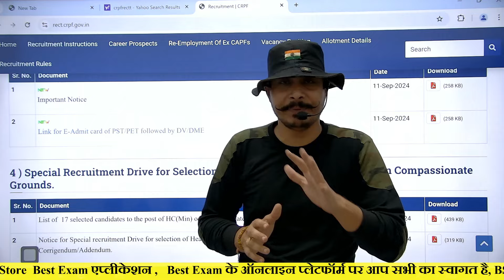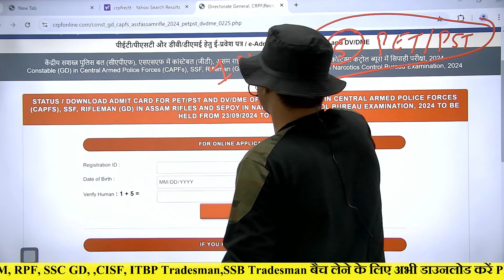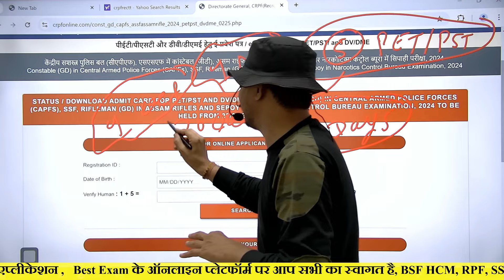Notice 💯 SSC GD 2024 PET/PST Date Change ll SSC GD 2024 Admit Card Download Date मैं बदलाव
SSC GD BSF HCM ASI 2024 की संपूर्ण कोर्स, Test Series के लिए अभी डाउनलोड करें Best Exam App